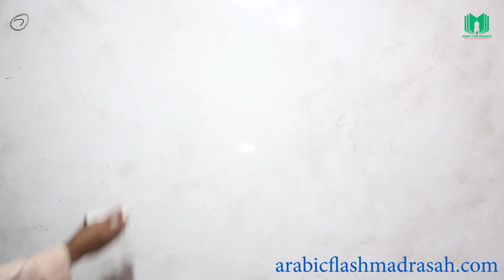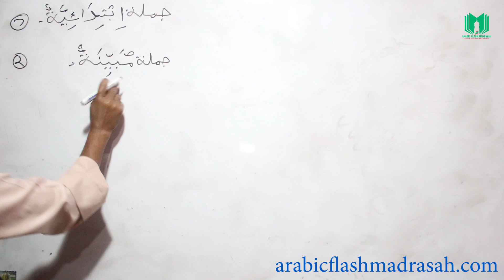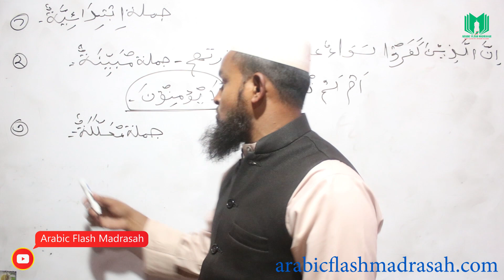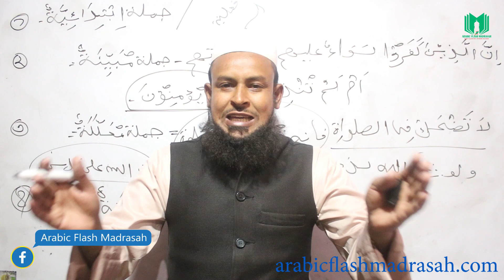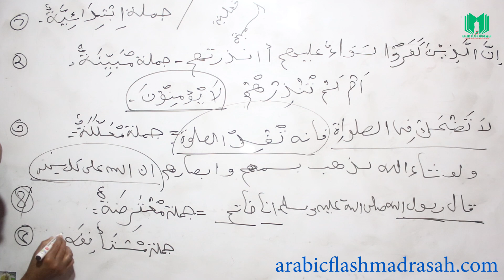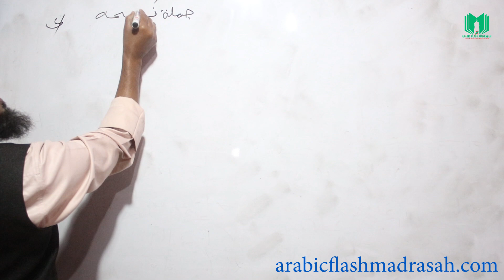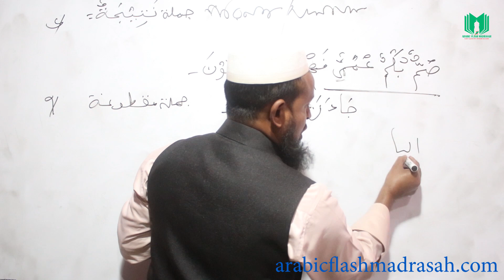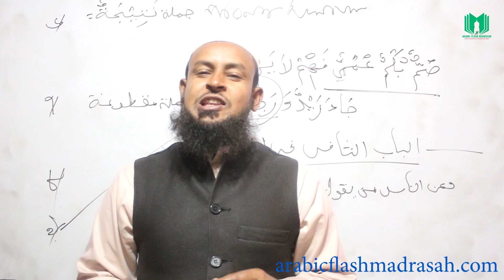জুমলা বা বাক্যের কিছু প্রকার ও পরিচয়┇জুমলায়ে হালিয়া কাকে বলে┇জুমলায়ে ইবতিদাইয়া কাকে বলে┇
আরবী ব্যাকরণ┇ইলমে নাহু┇ইলমে সরফ┇আরবি ক্লাস┇এরাবিক ফ্ল্যাশ মাদ্রাসা┇হাবিবুল্লাহ ইয়ামানি┇Online Madrasah┇Arabic Flash Madrasah┇ইসলামী শিক্ষা┇মাদ্রাসার পড়া┇জুমলা বা বাক্যের কিছু প্রকার ও পরিচয়┇জুমলায়ে হালিয়া কাকে বলে┇জুমলায়ে ইবতিদাইয়া কাকে বলে┇

বিষয়: আরবি বেসিক টু এডভান্স
 - হাবিবুল্লাহ ইয়ামানি।